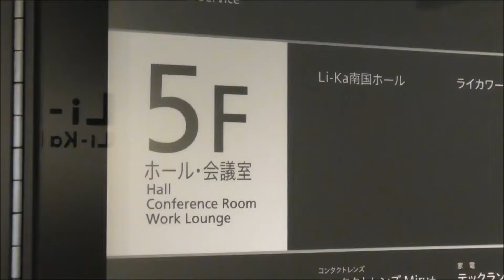鹿児島中央駅前 Li -Ka 19 -20 5階（ ホール・会議室）ライカ19 -20 5階 から展望 風景